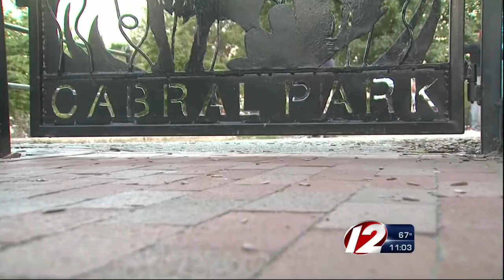Neighborhood meets to discuss recent violence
Fox Point residents joined together Thursday.